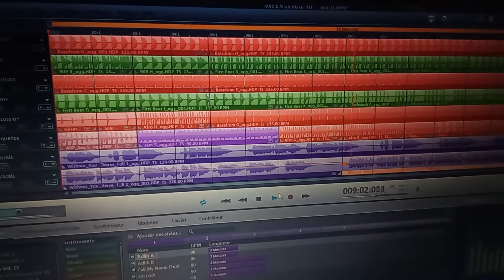leslie music 21